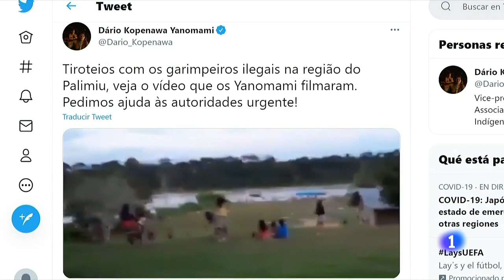BRASIL: Los MINEROS ILEGALES atacan a las comunidades INDÍGENAS de la AMAZONÍA I RTVE Noticias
Bolsonaro no solo se enfrenta al rechazo social en materia sanitaria, el presidente de Brasil también está en el centro de las críticas de las comunidades indígenas, por no hacer frente -dicen- a los ataques de los mineros ilegales.